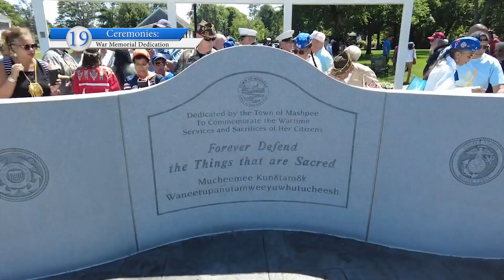Year End Recap 2023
We did a lot in 2023! Let's take a look at 23 things we covered in 2023. See you next year!